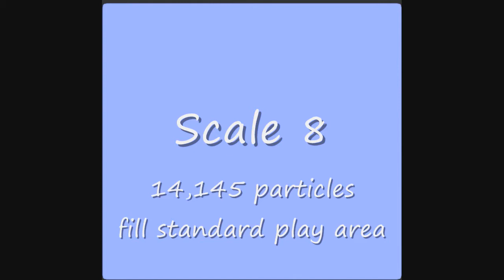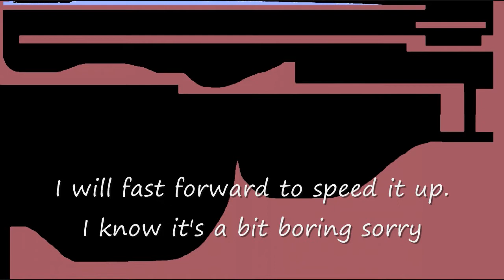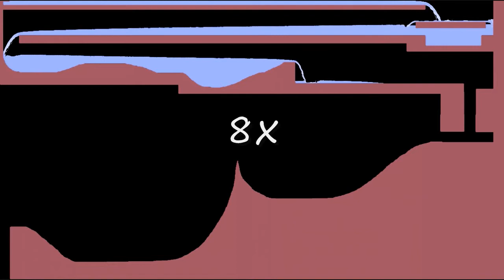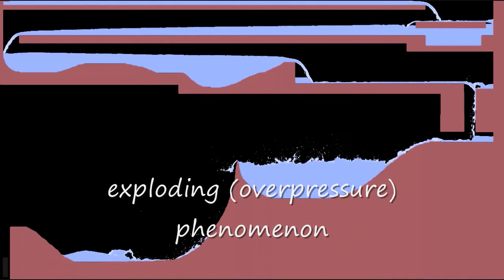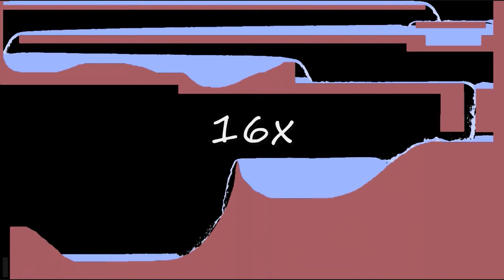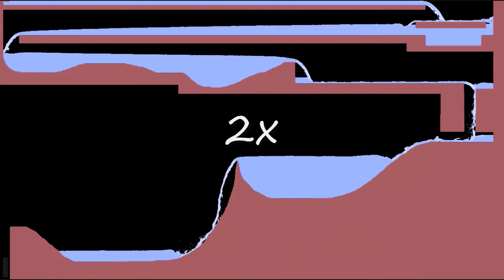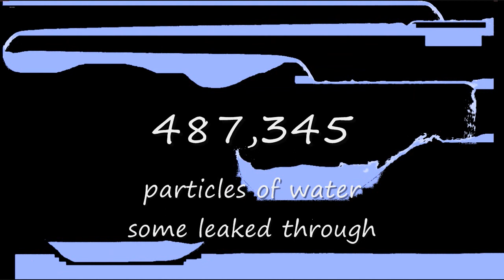OE-Cake - High Resolution Water Experiment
Please watch in HD to get all the detail.

This is just an experiment to see how water would flow on a massive scale (1). I would've made a better course, but i wasn't going to wait a whole day just to see the results.

Particle count: 487,345

If you're going to ask me how i recorded it, watch my videos about the process. They can be found in the oe-cake playlist in my profile page.